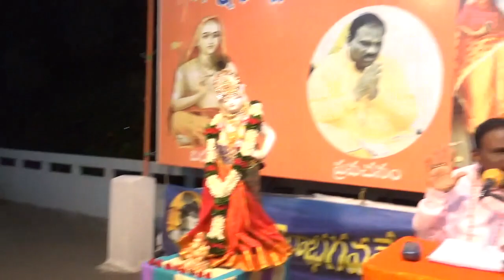శ్రీరామనవమి.2023. సుందర సత్సంగం శ్రీకాకుళం.దాస్యం.